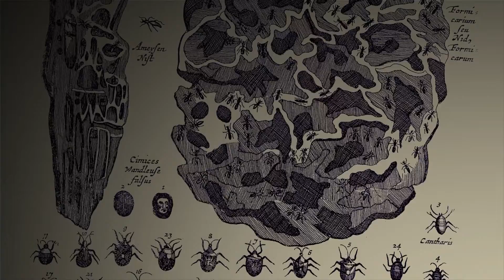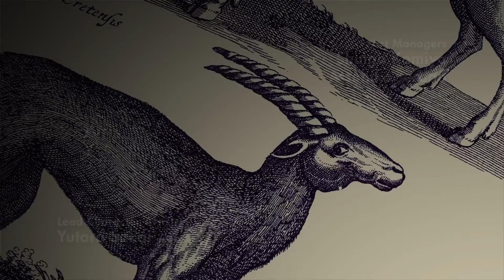The Last Guardian - Blind Playing